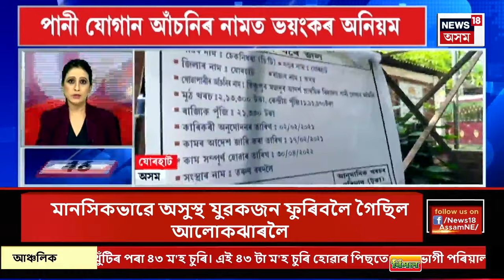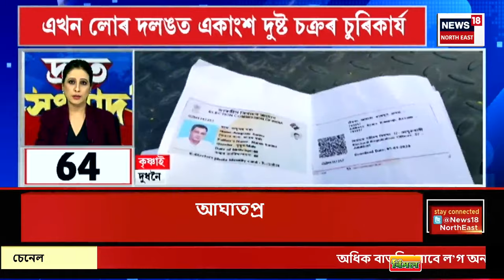SPEED NEWS : TOP 100 NEWS | বাৰাণসীত PM নৰেন্দ্ৰ মোদীয়ে মনোনয়ন দাখিল কৰিলে | PM Filed Nomination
SPEED NEWS : TOP 100 NEWS | বাৰাণসীত PM নৰেন্দ্ৰ মোদীয়ে মনোনয়ন দাখিল কৰিলে
* গংগা পূজাৰ পাছত কাল ভৈৰৱ মন্দিৰত পূজা অৰ্চনাৰ অন্তত প্ৰধানমন্ত্ৰী মোদীয়ে দাখিল কৰিলে মনোনয়ন
* প্ৰধানমন্ত্ৰী মোদীৰ মনোনয়ন দাখিলৰ পাছত বাৰাণসীৰ ৰুদ্ৰাক্ষ কনভেনচন চেণ্টাৰত বহু কেইগৰাকী গণ্য মান্য ব্যক্তিৰ সৈতে বাৰ্তালাপত মিলিত হয়
* প্ৰধানমন্ত্ৰী মোদীয়ে তৃতীয়বাৰৰ বাবে প্ৰতিদ্বন্দ্বিতা কৰা বাৰাণসী সমষ্টিত ১জুনত তথা সপ্তম পৰ্যায়ত ভোটগ্ৰহণ হ’ব